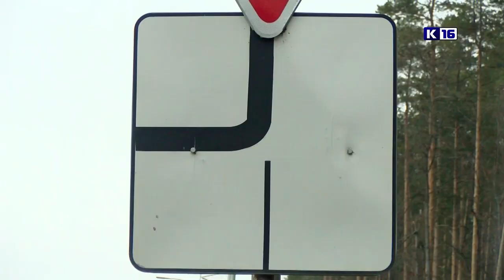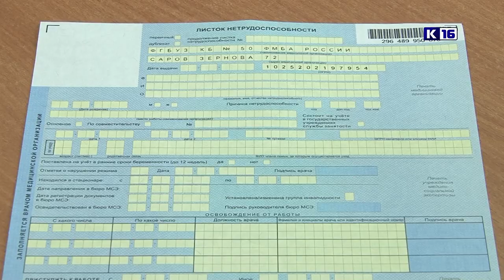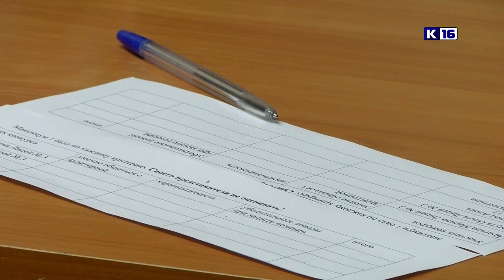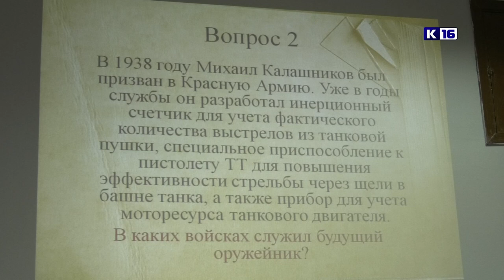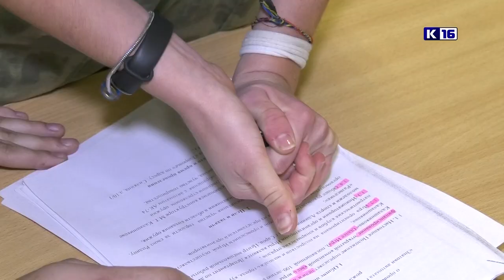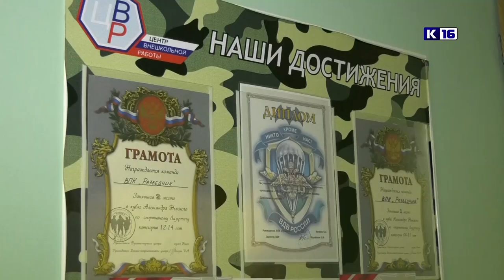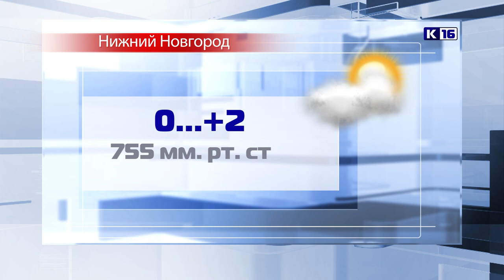Новости Сарова 18.11.2019